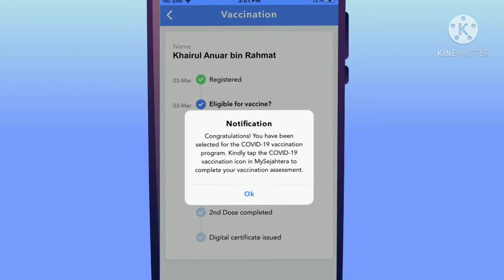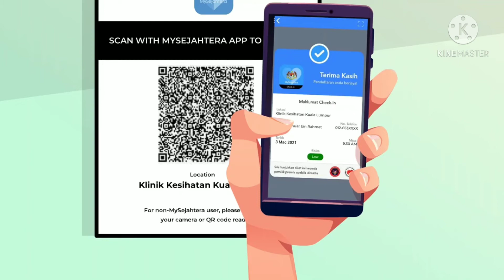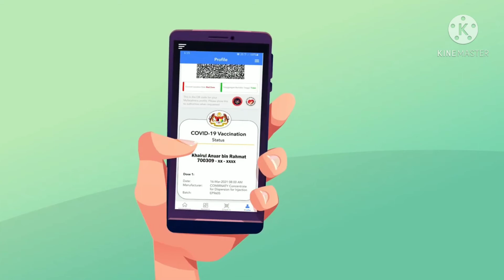Dunia Medik / Proses Penerimaan Vaksin Covid-19